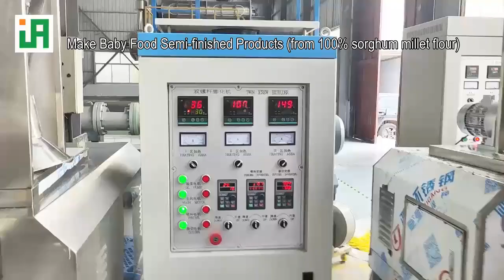Make Baby Food From Sorghum Flour & Millet Flour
Last Saturday, our engineers took sorghum flour and millet flour to make baby food (also called instant powder, puffed powder, and nutrition powder). They adopt 3 formulas: 100% sorghum flour, 50% sorghum flour + 50% millet flour, and 100% millet flour. This video shows the production processes. The finished product's fineness is 80 meshes (about 180 microns).
If users make baby food with our machines, the core production technology is co-rotation twin-screw extrusion. Our company manufactures the machines from 150kg/h to 5000kg/h.
After grinding, users can add the additives (some additives can't bear the extrusion temperatures).
If you want to make baby food, please get in touch with me at:
WeChat: OscarHou1983